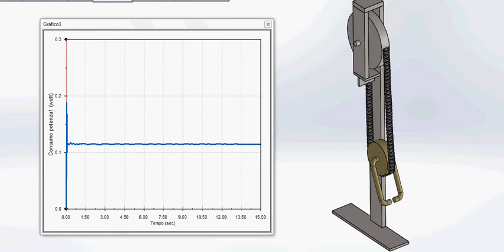Carrucola fissa - Cinghia - Caccucola mobile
Una carrucula fissa, dal diametro di 120 mm, ruota con una velocità di 2 giri/min e solleva una carrucola mobile dal peso di circa 1,8 kg mediante una cinghia.